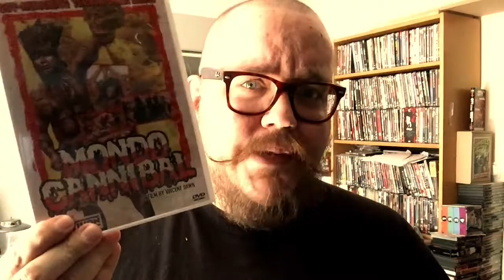The Last Works of Bruno Mattei!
Bruno Mattei, just the name creates strong feelings of love and passion - maybe even happiness. This is partly a plea, but most of all a tribute to the unknown actor hamming it up in one of Mattei's last films. Who is he? Where is he? And why does he give his everything in just that shot?